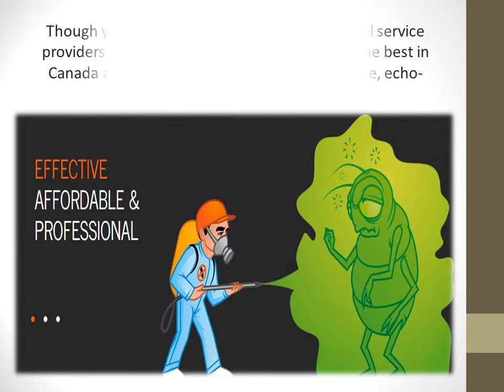Get Rid Of Cockroach Infestation With Help From Speedy Pest Control, Canada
Cockroach infestation is a very common and serious problem for any residential or commercial building. They can affect your health directly. Did you know the fact that cockroaches can play a supplementary role as they are suspected to carry microorganisms that cause diarrhea, dysentery, typhoid fever, cholera, plague, leprosy and viral diseases like poliomyelitis. Though you may come across many pest control service providers, Speedy Pest Control is known to be the best in Canada as their solutions are very safe, effective, echo-friendly and reliable.